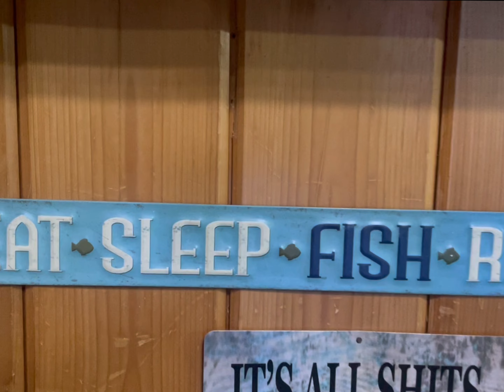SOUTH DAKOTA ICE FISHING.. 1st SNO BEAR Expedition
Was blessed with an awesome opportunity to get out in a Sno Bear today to do some ice fishing with JBs Sno Bear Rentals. Although the fish were a little tight lipped the experience was a great one! Our guide Carter was top notch and did everything he could to get us on fish.

JBs SnoBear Rentals and Guide Services:
Waubay,SD